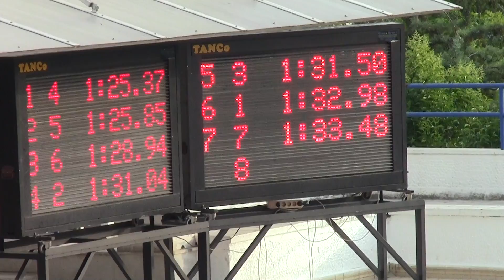ΘΕΡΙΝΟΙ ΑΓΩΝΕΣ ΠΡΟΑΓΩΝΙ 100m ΠΡΟΣΘΙΟ ΚΟΡΙΤΣΙΑ 12 ΕΤΩΝ ΤΑΜΠΑΚΑΚΟΥ Ε ΜΠΙΛΙΟΥΣΗ Τ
ΘΕΡΙΝΟΙ ΑΓΩΝΕΣ ΠΡΟΑΓΩΝΙΣΤΙΚΑ
ΘΕΣΣΑΛΟΝΙΚΗ 05 - 07 Ιουν 2015
100m ΠΡΟΣΘΙΟ   ΚΟΡΙΤΣΙΑ 12 ΕΤΩΝ
ΤΑΜΠΑΚΑΚΟΥ ΕΛΛΗ
ΜΠΙΛΙΟΥΣΗ ΤΑΤΙΑΝΗ